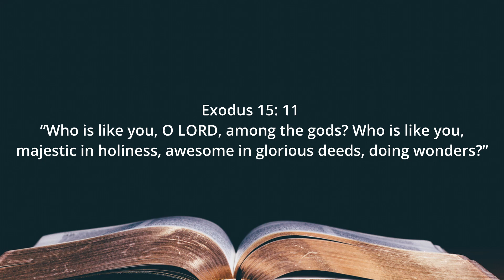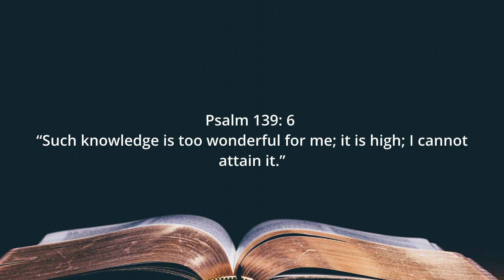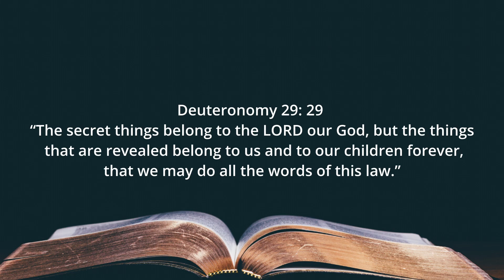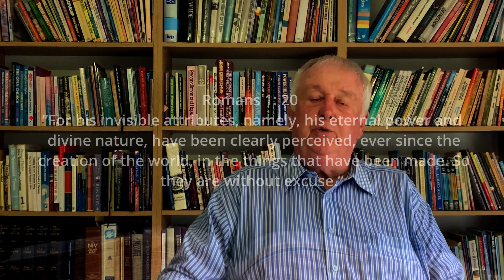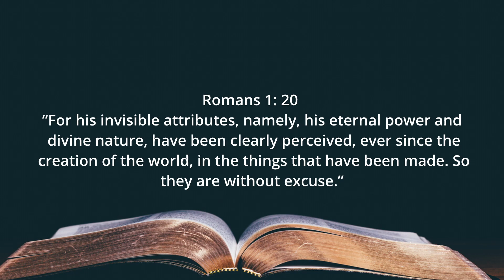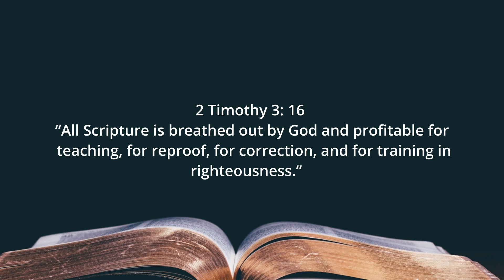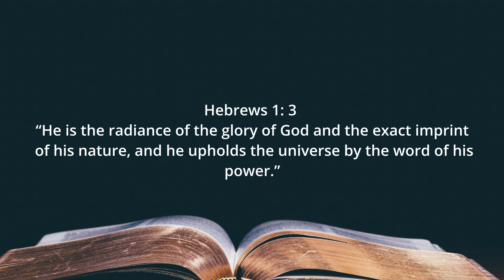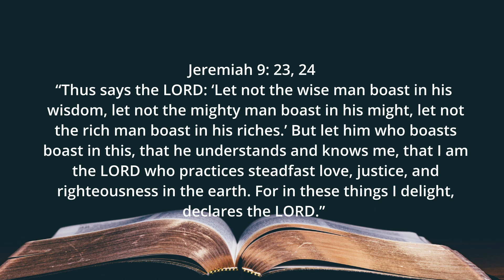30 January 2022 This is Your God 3